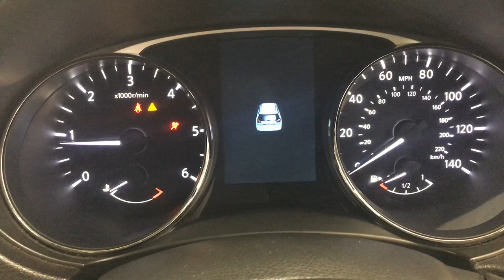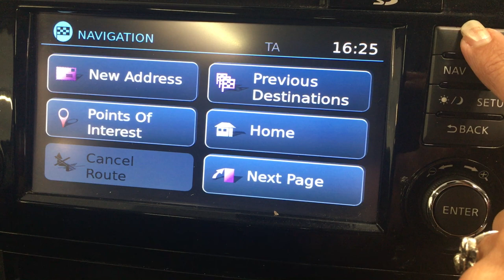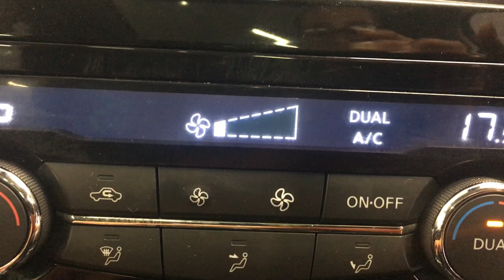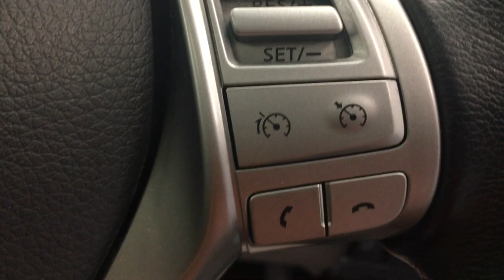Country Car Barford Warwickshire Nissan X Trail for sale CV358DS